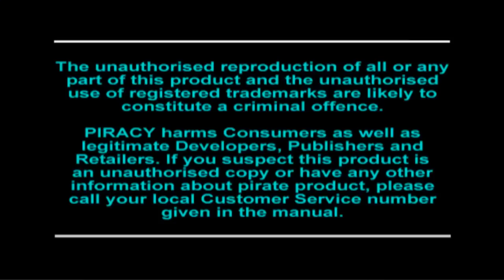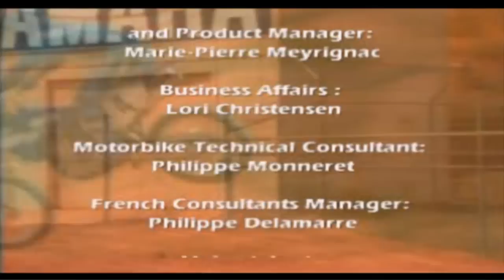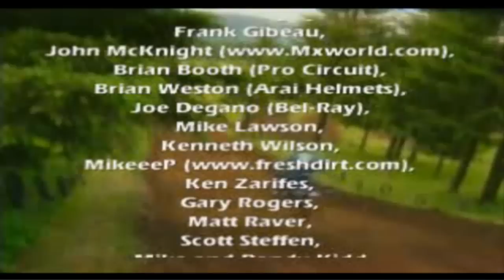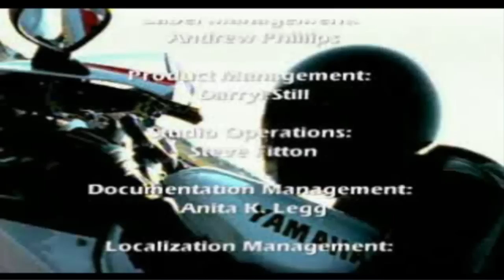Playstation (PSX) - [13] - Moto Racer 2